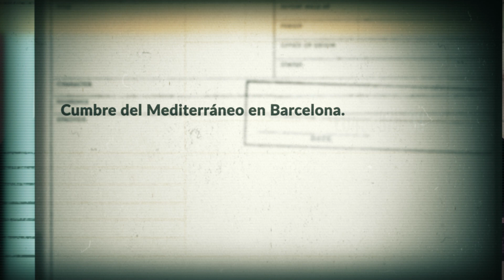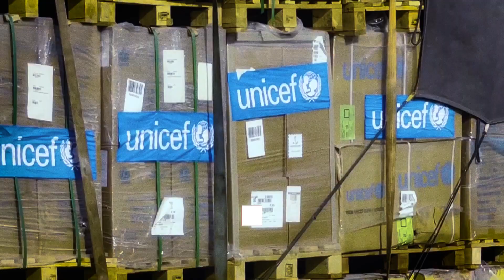España lidera una cumbre de paz en Gaza tras conseguir alargar el alto el fuego | UM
Se celebra la Cumbre de la Unión del Mediterráneo en Barcelona donde intervienen 43 países incluida Palestina. Sin embargo, Israel ha declinado la invitación porque asegura que ha habido un "cambio de la agenda original" y que la cita se centrará exclusivamente en el conflicto con Hamás. Precisamente es uno de los países implicados en el conflicto y fundadores de la cumbre.

Uno de los objetivos de la reunión ya se ha conseguido: que la tregua se alargue más de los 4 días iniciales previstos, el ministerio catarí de asuntos exteriores (país mediador para lograr la tregua) ha confirmado que se alargará dos días más. De hecho, el primer ministro israelí, Benjamin Netanyahu, ha visitado Gaza por primera vez desde el inicio de la guerra… sólo horas después de que miles de personas rodearan su residencia y pidieran su dimisión. En esta visita sorpresa, Netanyahu ha animado a las tropas, recordándoles eliminar a Hamás, devolver a todos los rehenes y garantizar que Gaza no vuelva a convertirse en una amenaza para el Estado de Israel.